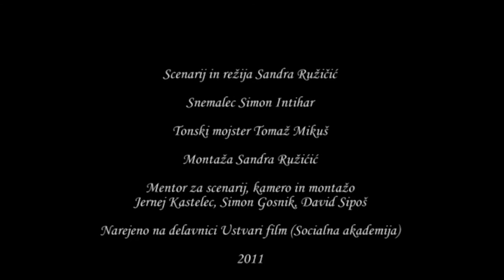Srečanje z resnico [kratki film]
Film je ustvarila Sandra Ružičić in je nastal na delavnici Ustvari film, ki jo je organizirala Socialna akademija v letu 2011. Mnenja, pogledi in stališča so umetniško delo avtorice ter ne odražajo stališča in politike uredništva kanala Socialne akademije.

Igrajo:
Leon Jagodic
Srbo Milanovič

Scenarij in režija:
Sandra Ružičić

Tonski mojster:
Tomaž Mikuš